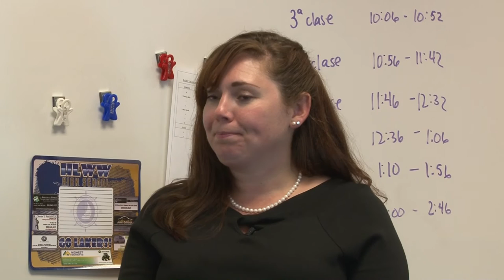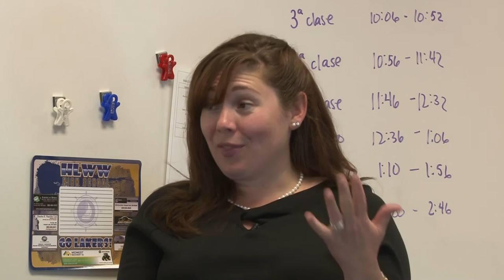KLKR Laker Nation Episode 092815 Classroom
HLWW's Laker Nation for Sept 28th, 2015 Classroom Edition.